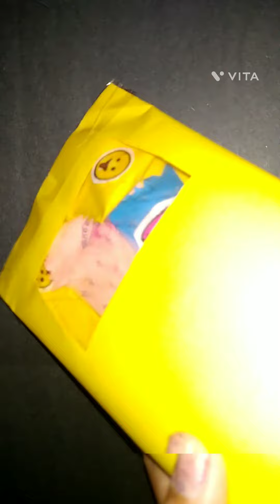Diy candy pack ❤️🤏